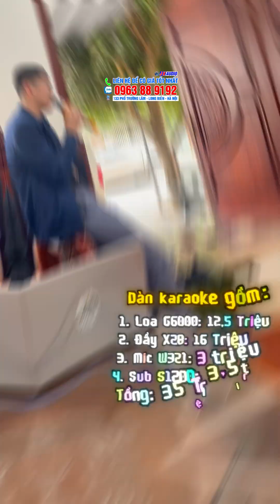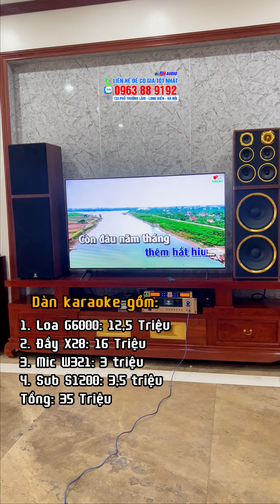Hát Hay Bày Đẹp với Dàn karaoke Loa G6000Pro đã được anh Luận(Thanh Hoá)Chọn Là Bộ Dàn Hay Nhất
Sau thời gian tìm hiểu và lựa chọn dàn karaoke gia đình. Anh Luận ở Thanh Hoá đã quyết định Sắm Ngay dàn karaoke loa G6000pro tại JK Jk Audio Âm Thanh Số
Với Thiết Kế Năm 2024 đẹp và bắt mắt. Chất âm tuyệt vời đã giúp anh Luận có trải nghiệm Rất Tuyệt Vời